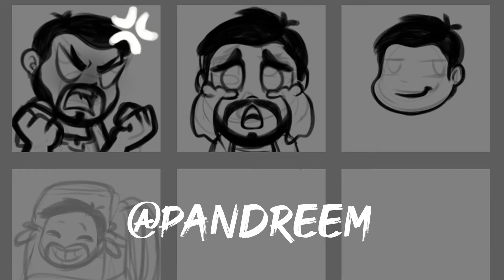Whiteboygroove Emotes - Timelapse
it was a pleasure working with them for the first time, on some super cool new emotes.

The emotes featured in the video have been commissioned and are owned by Pandreem, I don't give consent on copying, modifying, or stealing them.